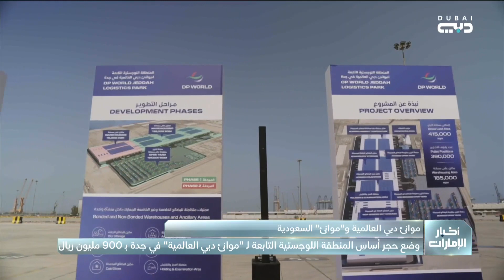وضع حجر أساس المنطقة اللوجستية التابعة لـ”موانئ دبي العالمية” في جدة بـ900 ميلون ريال